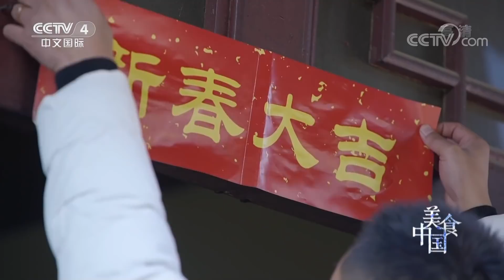《美食中国》麦芽糖 甜山蜜境 蛋散 大年三十 就是要和家人一起甜甜蜜蜜过大年！——《过年吃出好彩头》10集系列片 EP2 20210213 | 美食中国 Tasty China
本期美味：农历腊月二十三，中国的传统小年，一大早，余姚的历山村就热闹了起来，新年的脚步越来越近，当地年味渐浓。